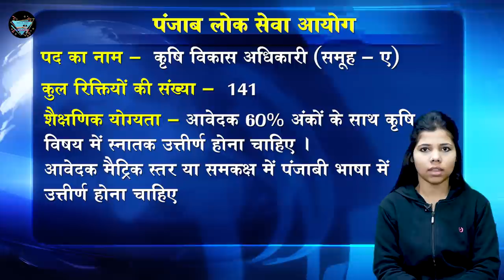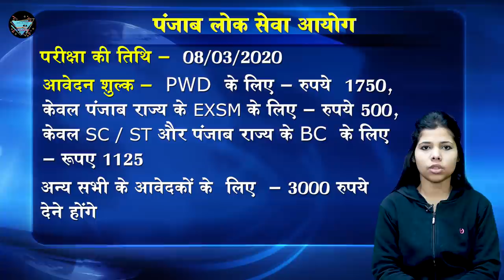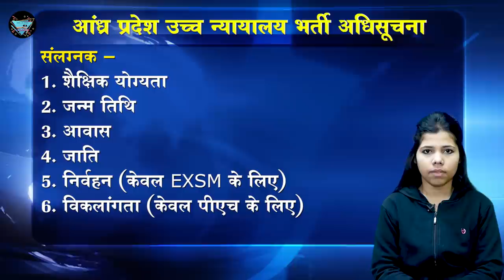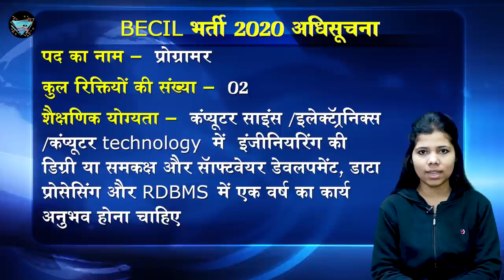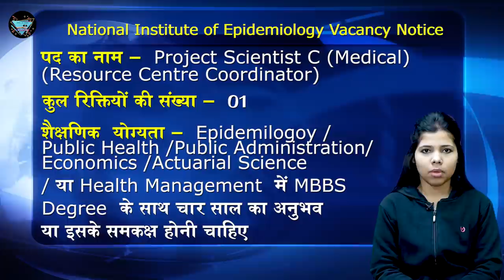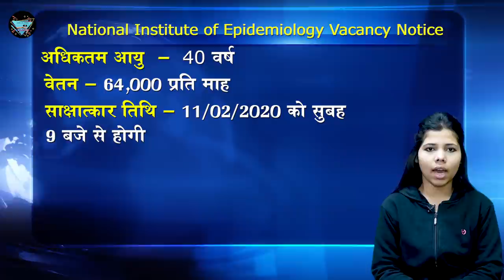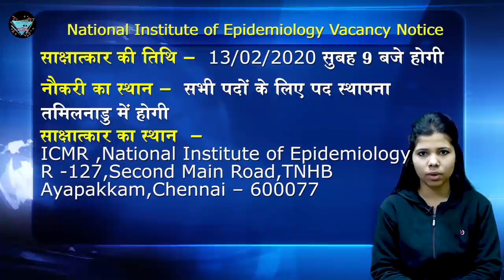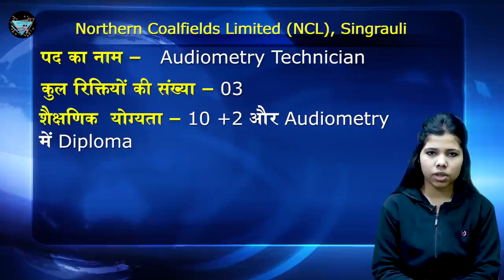Latest Government and Private jobs & vacancies in india 2020.सरकारी और प्राइवेट् recruitment news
Get Latest 1st week February government jobs and private jobs information in india and other state in Hindi.
1. Punjab PPSC
Punjab Public Service Commission (PPSC) has announced vacancy notification to fill 141 vacant posts of Agriculture Development Officer.

2. Andhra Pradesh High Court
The Andhra Pradesh High Court has recently invited applications from suitable candidates to fill the vacant posts.
3. BECIL
Broadcast Engineering Consultants India Limited (BECIL) has issued a vacancy notice for the post of Surveyor and Programmer.
4. National Institute of Epidemiology –
The National Institute of Epidemiology (NIE) has announced employment notification for various posts.
5. Northern Coalfields Limited (NCL), Singrauli
(5) Northern Coalfields Limited (NCL), Singrauli has released an advertisement for the recruitment of a total of 52 vacancies for various posts of Trainee Paramedical Staff.

6. CSIR -CIMFR Vacancy Notice –
The Central Institute of Mining and Fuel Research (CIMFR), Dhanbad, under the Council of Scientific and Industrial Research (CSIR), has issued a recruitment advertisement notification for various posts.